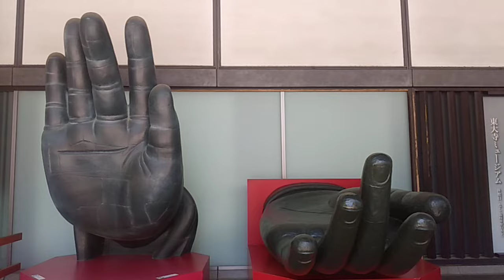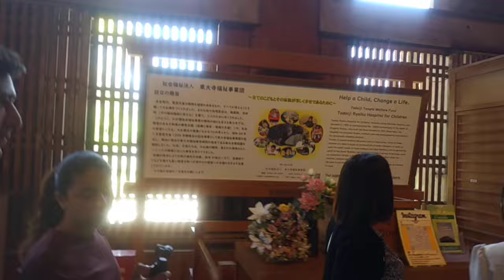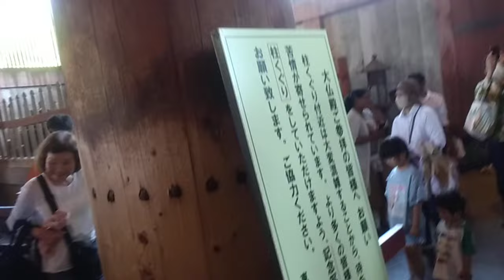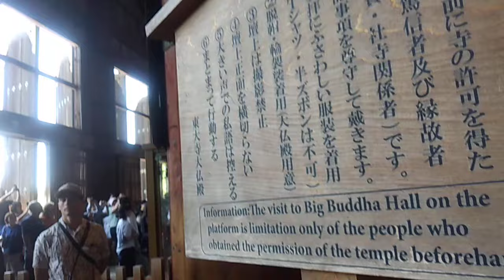奈良 東大寺 日帰り旅行散策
東大寺 2024年05月05日